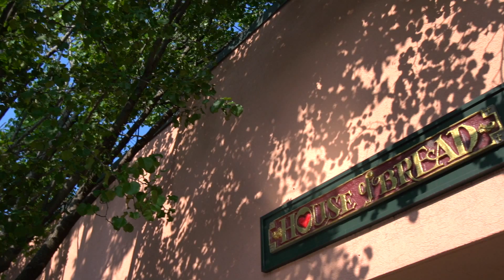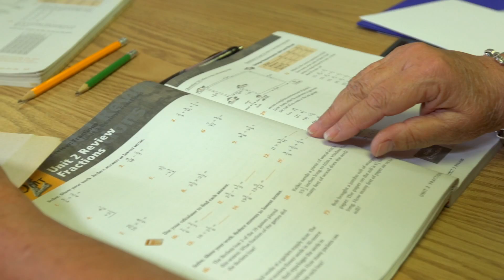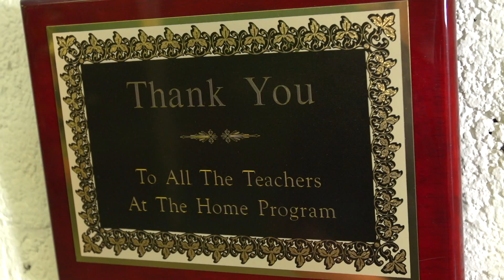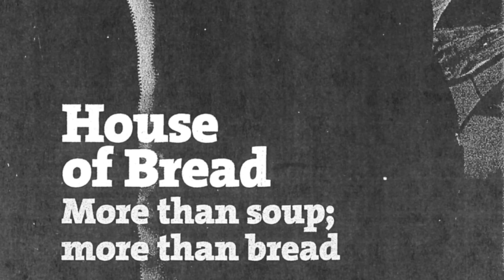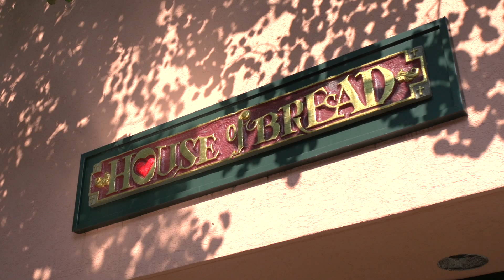The House of Bread | 35th Anniversary | 2014 Gala Video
The Pita Group worked with The House of Bread to create a moving 35th Anniversary video for the organization. The video features interviews with the founders and several of the people who give their time to this extremely worthy cause, as well as a timeline highlighting the various services and programs The House of Bread offers.